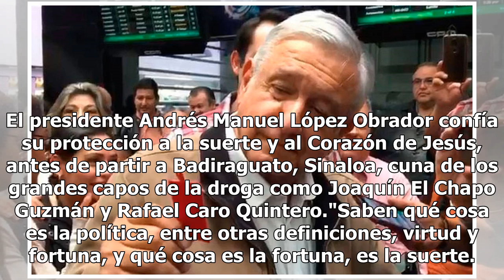Estampa de Corazón de Jesús y trébol protegen a AMLO en la tierra de El Chapo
El presidente Andrés Manuel López Obrador confía su protección a la suerte y al Corazón de Jesús, antes de partir a Badiraguato, Sinaloa, cuna de los grandes capos de la droga como Joaquín El Chapo Guzmán y Rafael Caro Quintero."Saben qué cosa es la política, entre otras definiciones, virtud y fortu...